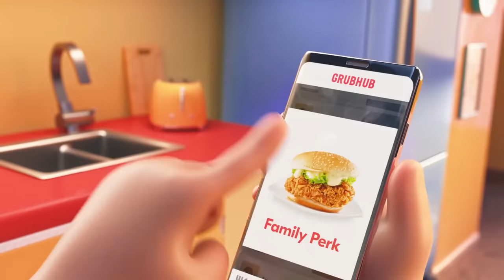Grubhub Ad But They Dance Till They're Dead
I still think they purposely made the ad this bad to make it spread way more than your regular run of the mill ad.